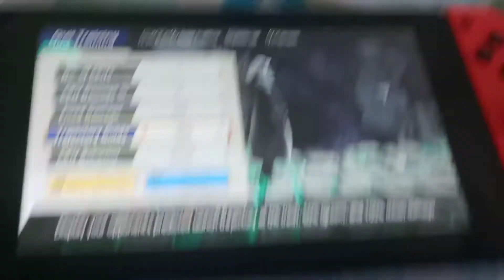thanks nintendo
joycon drift showcase